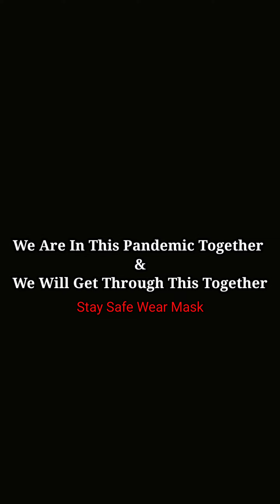Mention that foodie 😄✌️ ➖ Mt brother's